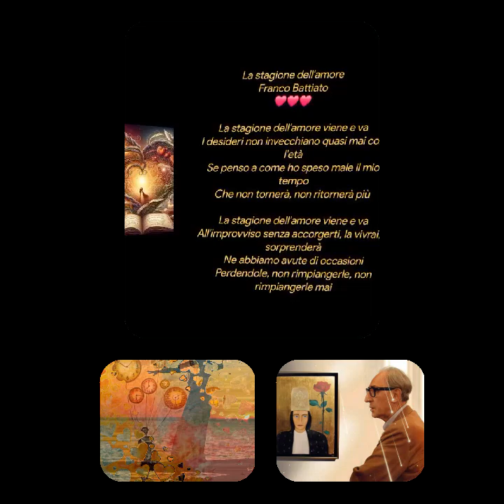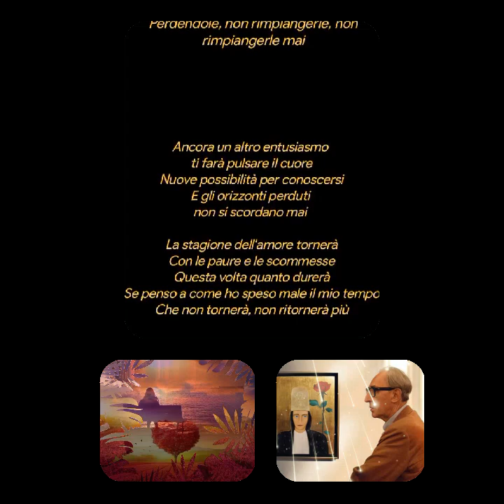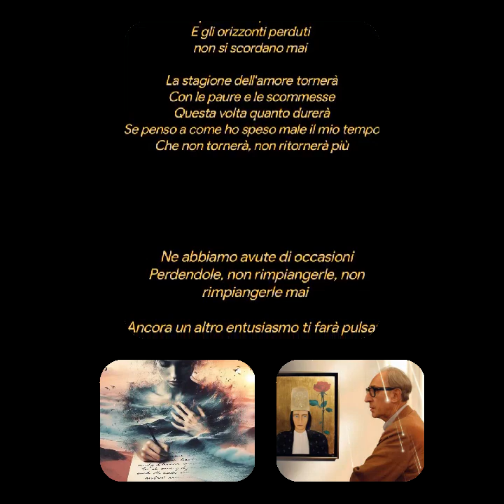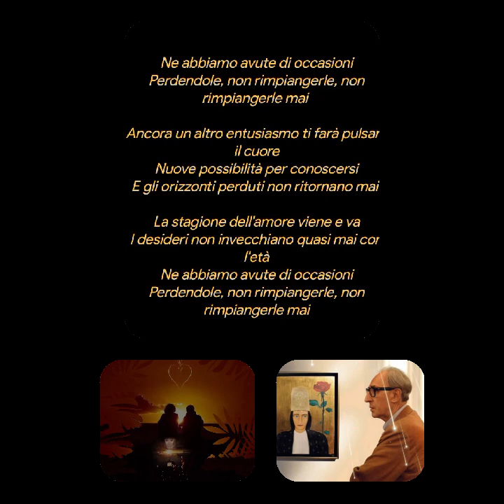La stagione dell'amore♥️Franco Battiato❤️❤️❤️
La stagione dell'amore
Franco Battiato

La stagione dell'amore viene e va
I desideri non invecchiano quasi mai con l'età
Se penso a come ho speso male il mio tempo
Che non tornerà, non ritornerà più

All'improvviso senza accorgerti, la vivrai, ti sorprenderà
Ne abbiamo avute di occasioni
Perdendole, non rimpiangerle, non rimpiangerle mai

Ancora un altro entusiasmo
ti farà pulsare il cuore
Nuove possibilità per conoscersi
E gli orizzonti perduti
non si scordano mai

La stagione dell'amore tornerà
Con le paure e le scommesse
Questa volta quanto durerà

Ancora un altro entusiasmo ti farà pulsare il cuore
E gli orizzonti perduti non ritornano mai

Creative video
annare53 ♥️